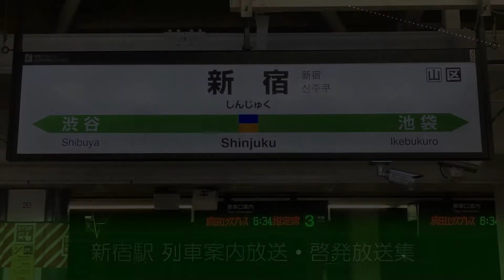【補助放送】新宿駅コンコース 列車案内放送・啓発放送集